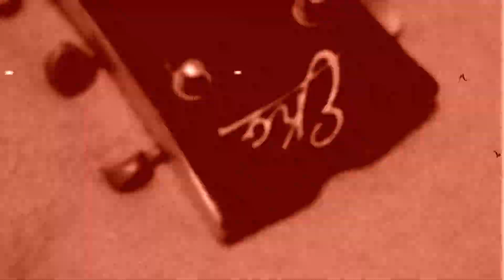La mia prima chitarra elettrica chitarra Eko diavoletto guitar SG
la mia prima chitarra, in un video vecchio come il mondo, o forse no.